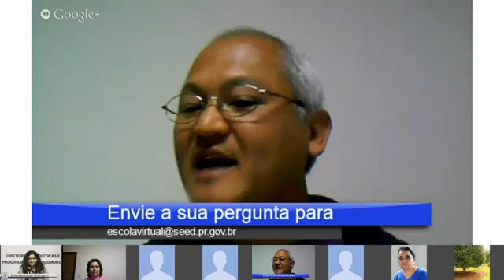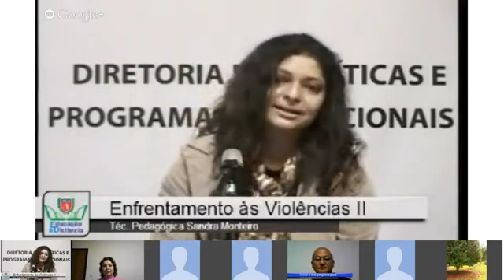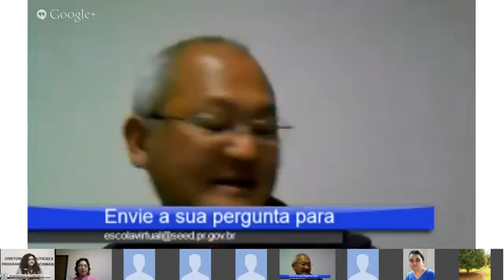Escola Interativa - Enfrentamento a violência nas escolas - tarde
Enfrentamento a violência na escola - tarde
Transmitido ao vivo em 5 de set de 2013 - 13:30 h
Sandra Monteiro - técnica pedagógica do cds da seed.

Este vídeo foi transferido do primeiro canal da escola interativa para o atual com 934 visualizações.